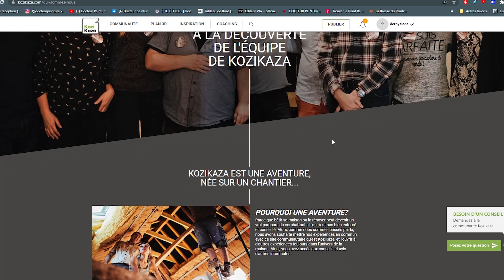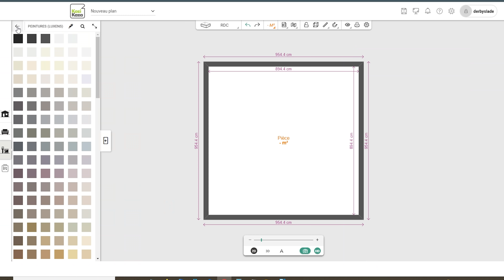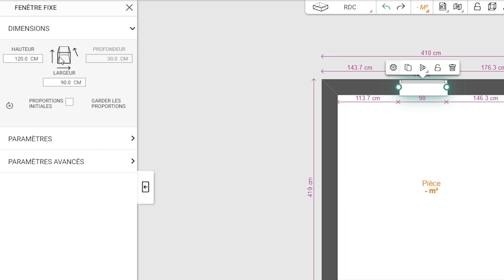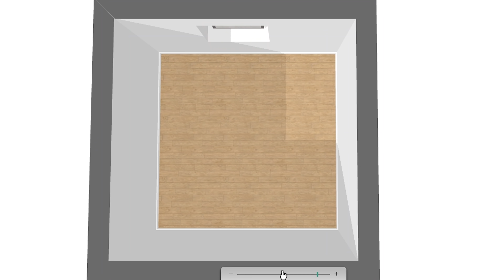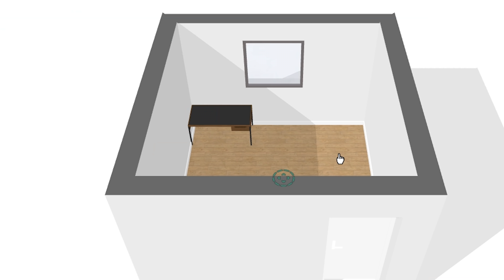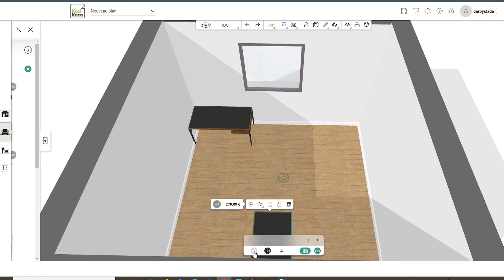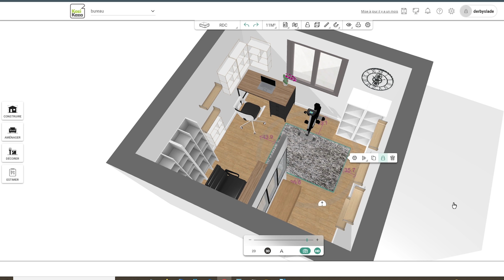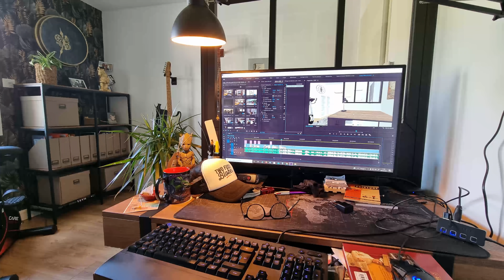Faire les plans de ses travaux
Prévoir la disposition des meubles et l'aménagement d'une pièce avant de faire ses travaux c'est important, pas de surprises. Je vous présente un site...
internet, fort d'une belle communauté qui vous aide a réaliser vos projets en commençant par leurs plans. Nous allons créer un projet complet de rénovation de bureau comme file conducteur d'une petite série, dont cet épisode est le premier.

rénovation de mon bureau #1